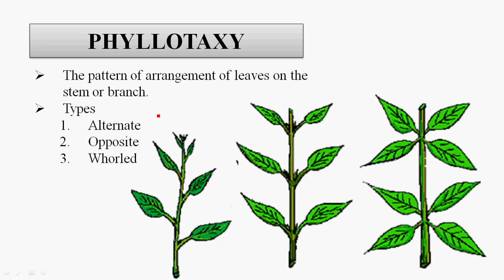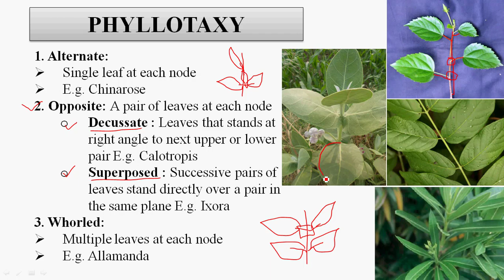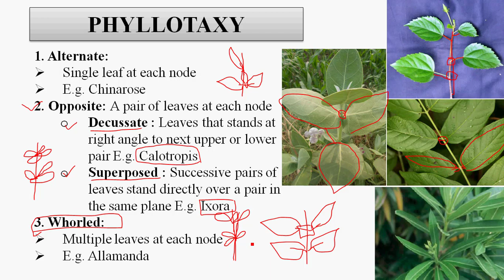Plant Morphology in Tamil 10 - Phyllotaxy: Alternate,Opposite & Whorled - Rajus Biology